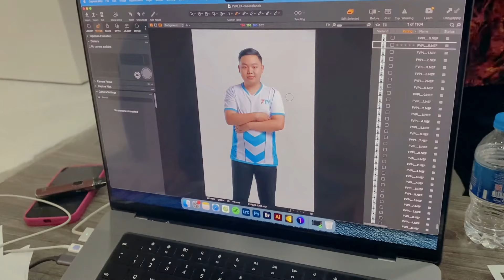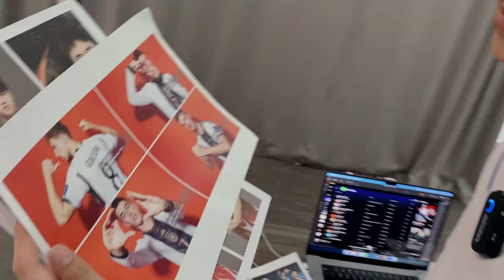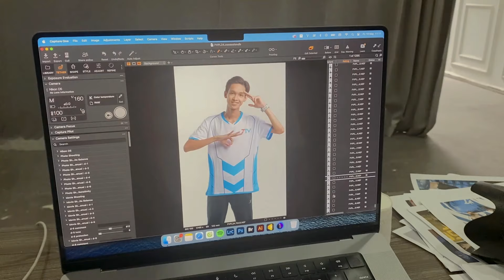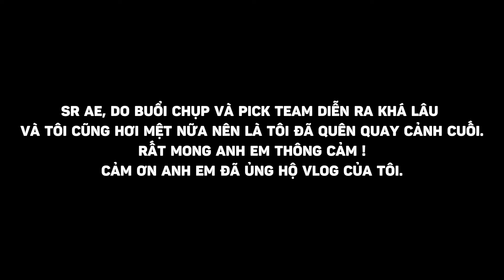MINHACE VLOG #3: BUỔI ĐI CHỤP ẢNH CONCEPT BIỂN CỦA TEAM SEVENTV VÀ HẬU TRƯỜNG PICK CẦU THỦ